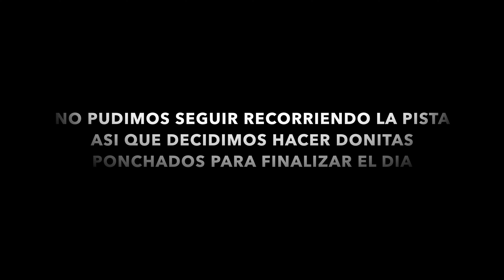VISITAMOS LA PISTA SONORA DE ENDURO Y CROSS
En este video, mi amigo Ganzo me invito a la Pista Sonora, ahi nos encontramos y conocí corredores de el Campeonato Estatal, se maneja muy buen ambiente.

Por la tarde agarre la Raptor 700 y fui a recorrer unos tramos de la pista de enduro, pero no se donde me ponche y tuve que terminar el recorrido. Volveré en la Raptor para terminar el recorrido de enduro y grabarles mas contenido de esa pista.